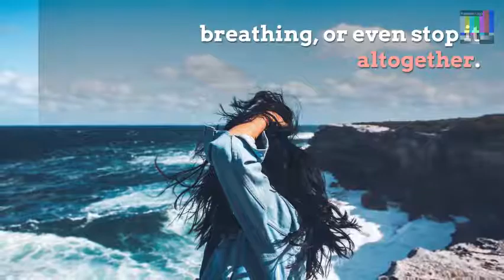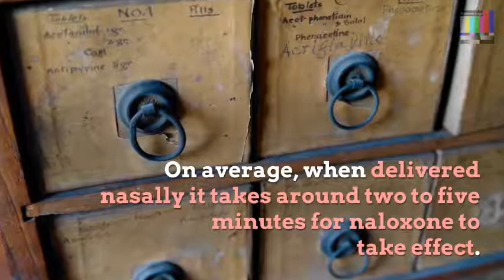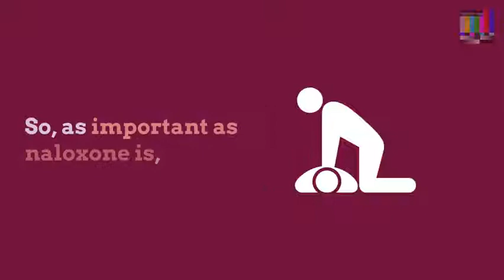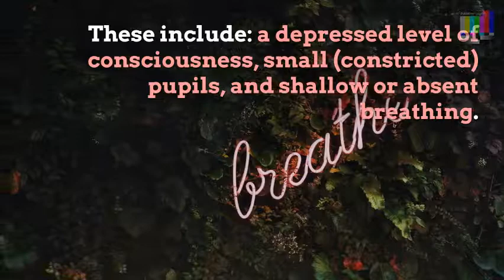A neglected but improtant part of fighting the opioid crisis